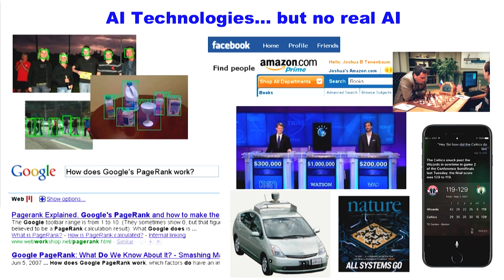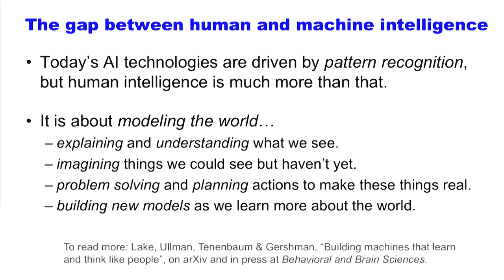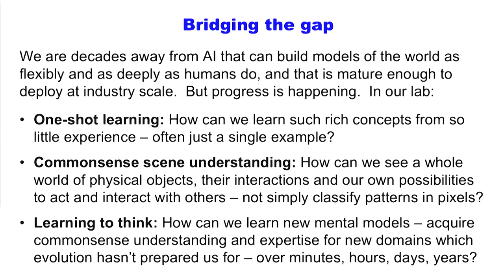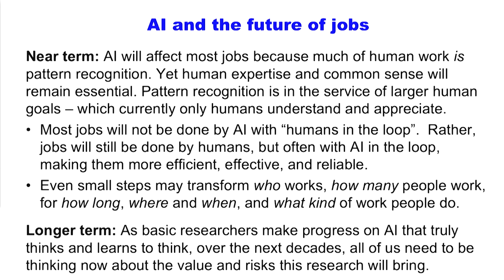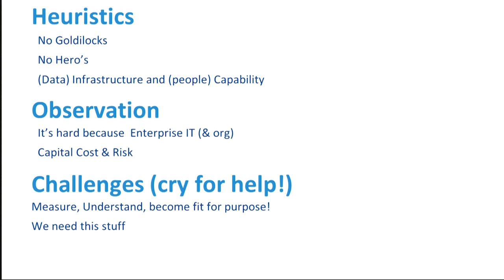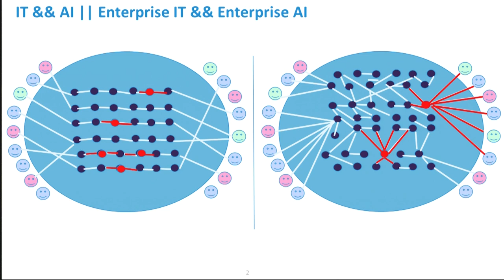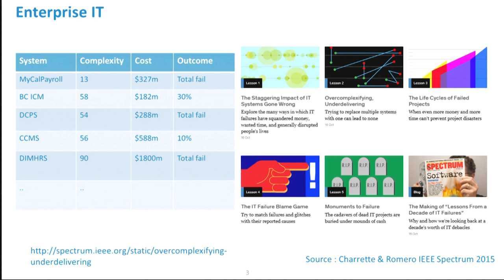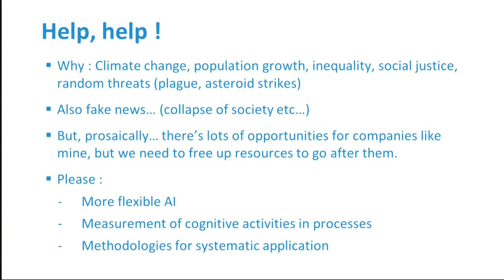AI and Future of Work: Intelligent Automation: Opportunities and Challenges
Josh Tenenbaum, Professor, MIT CSAIL

Simon Thompson, Head of Big Data and Customer Experience Practice, BT

Patrick Winston, Professor, MIT CSAIL